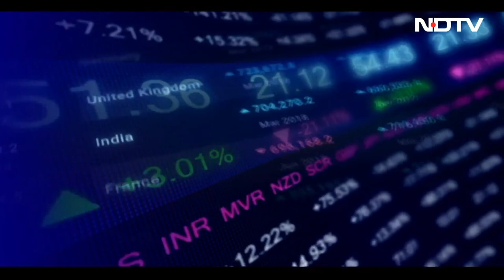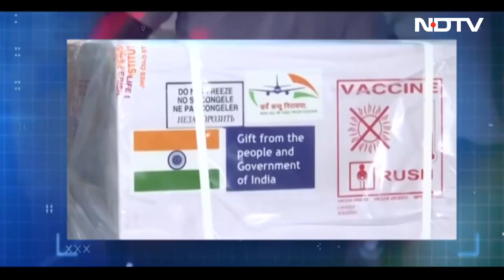9 Years Of PM Modi: Documentary Series Episode 1 - Diplomacy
9 Years of PM Modi Documentary Series: How Has PM Modi Shaped India's Standing In The World?

As Prime Minister Narendra Modi completes nine years at the helm, NDTV presents a documentary series capturing his contribution to shaping the India story. Episode one focuses on Modi diplomacy and how India's standing in the world was shaped by the PM's bold diplomatic moves.